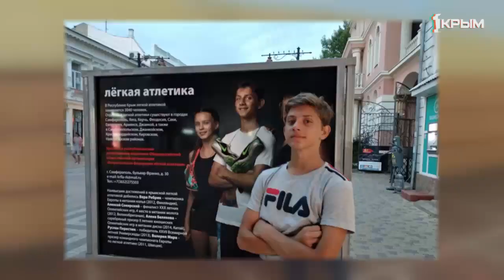Спорт лица. Выпуск от 04.02.20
Прославленная легкоатлетка. Призёр Олимпийских игр. Человек, сильный духом. Сегодня поговорим о женском. Героиня программы «Спорт Лица» Людмила Блонская рассказала нашей ведущей Анастасии Бойко, как добиться мирового признания, если родиться в простой семье. Что значит сила воли в спорте и как идти к намеченной цели, несмотря ни на что.